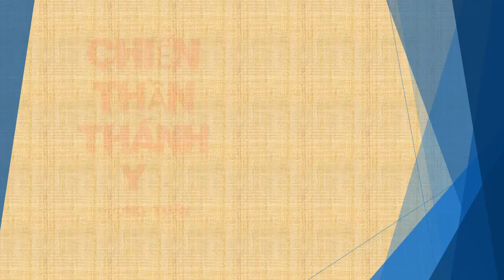Tập 165 - chương 3171-3180 - Chiến Thần Thánh Y - Đường Tuấn - Tác giả Fi _ Anh - Truyện audio